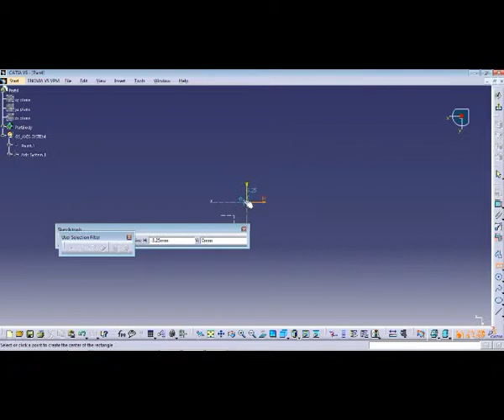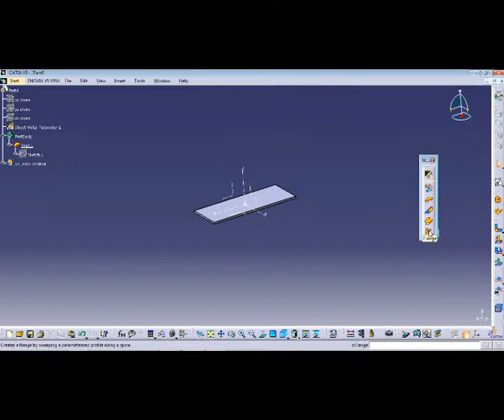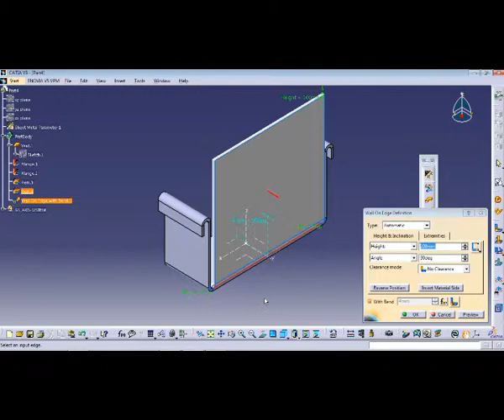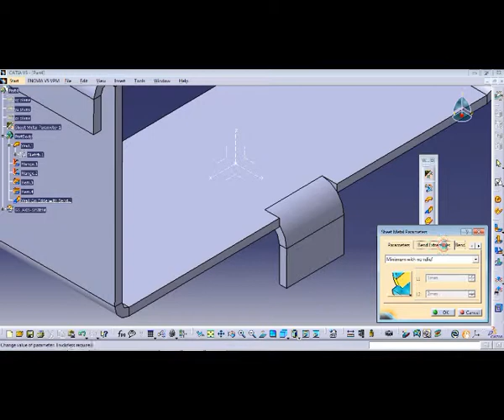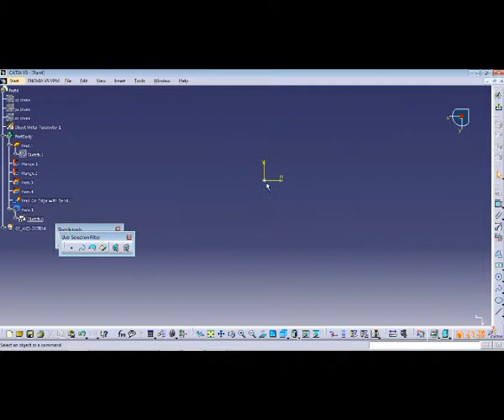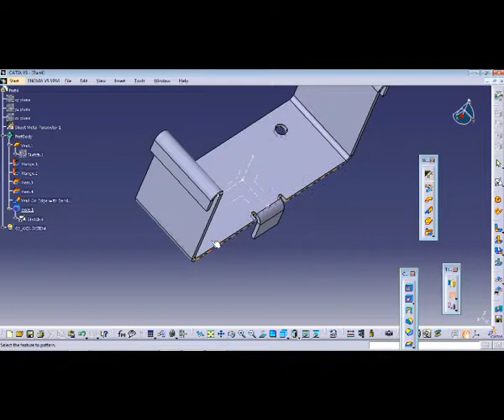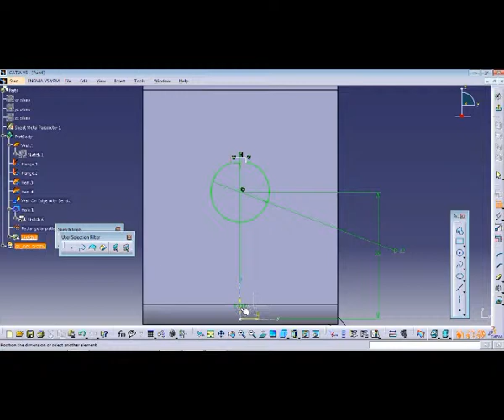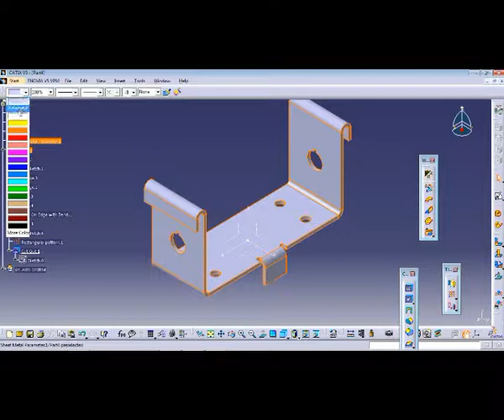Catia v5||SHEET METAL TUTORIAL2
how to set parameters in cut  sheet in catia sheet metal design.

DOWNLOAD APPLICATION & WATCH VIDEOS IN BELOW LINK-

how to create wall in catia sheet metal design.
how to create wall on edge in catia sheet metal design.
how to  mbSj05_UJM9Lse59Wx62qDjld_